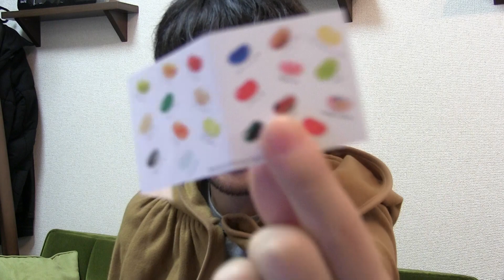百味ビーンズ食べてみた USJ ハリーポッター